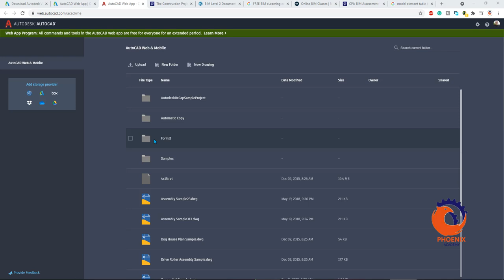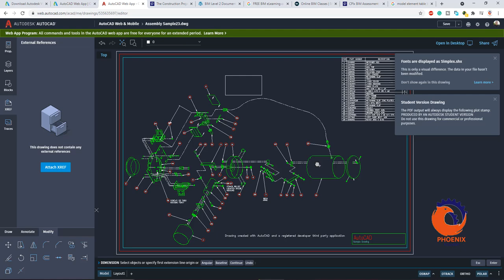AutoCAD web app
Work in AutoCAD anytime, anywhere
Included with an AutoCAD or AutoCAD LT subscription

Sign in now
Overview
Web app intro
Benefits
Partnerships
Features
 Support & learning
Overview
Get quick, anytime access to CAD drawings with the AutoCAD web app
AutoCAD web app overview (video 1:18 min.)

Edit, create, share, and view CAD drawings in a web browser on any computer. Just sign in and get to work—no software installation needed.

Use familiar AutoCAD® drafting tools online in a simplified interface.
Access and update DWG™ files from anywhere.
Get the app included with an AutoCAD or AutoCAD LT subscription.
See also AutoCAD mobile app

Compare AutoCAD vs. AutoCAD LT

AutoCAD web app benefits
Two people sitting at a desk using AutoCAD web app on laptop
Use any computer
Use the cloud-based app online in your web browser—no need to install AutoCAD. Simply visit web.autocad.com, sign in, and start editing drawings.

Two men in hard hats look at laptop computer on a building site
Essential drafting capabilities
Get fundamental drafting tools and commands. Built with the AutoCAD engine, the web app lets you draft with the precision and fidelity you expect. No AutoCAD alternative comes close.

Three people sitting at a table viewing a laptop screen
Quick collaborative workflows
Forget printed drawings. Communicate faster and bring design teams together to collaborate, review, share, and edit CAD drawings in real time, wherever you are.

Three people working on a design prototype and using a laptop computer
Continuous connectivity
Quickly open and edit DWG files from Autodesk Drive and Autodesk Docs, as well as with leading cloud storage providers.

Partnerships and integrations
Partnerships with leading cloud storage providers simplify your workflows. If you already store DWG files in Microsoft OneDrive, Box, Dropbox, or Google Drive, you can now open them directly into the AutoCAD web app.

The AutoCAD web app also has integrations across Autodesk, including Autodesk Drive and Autodesk Docs, to streamline workflows and boost productivity.

Microsoft OneDrive, Box, Dropbox, and Google Drive folders syncing into AutoCAD web app
AutoCAD web app features
AutoCAD drawing of an office layout showing layers
Edit and create drawings online
Edit geometry and select, move, rotate, and scale objects within drawings through your choice of the ribbon or command line.

AutoCAD drawing of an office layout showing properties tab
Access easy-to-use drafting tools and manage views, properties, and layers. Reduce eyestrain with sharp icons and a modern blue interface.

NEW
Video: See how the new Trace feature in AutoCAD 2022 makes digital collaboration even easier
Trace
Safely review and add feedback directly to a DWG file without altering the existing drawing. (video: 1:55 min.)

NEW
Share dialog box in AutoCAD web app with choices for view only or for edit and save a copy
Send a controlled copy of your drawing to teammates and colleagues to access wherever they are.

ENHANCED
View, edit, share, and save drawings stored in Autodesk Drive and Autodesk Docs, as well as in OneDrive, Google Drive, Dropbox, and Box.

Screenshot of DWG files inside the My Files folder in AutoCAD web and mobile apps
Save to web and mobile
Save drawings from your desktop to view and edit on the AutoCAD web and mobile apps, Xrefs included.

Command line
Easily access the command line, which is docked in the bottom left of the drawing area and displays prompts, options, and messages.

Layers
Organize your drawings with layers. Create, lock, rename, and delete layers in the web app.

Measure and dimensions
Take measurements and add dimensions to your drawings.

External references
Xrefs (DWG files referenced within a drawing) and additional external references, like images, can be displayed in the web app.

Object grips
Quickly reshape, move, or manipulate objects using different grips.

Blocks
Create, insert, and modify blocks, as well as access block libraries directly from the AutoCAD web app.